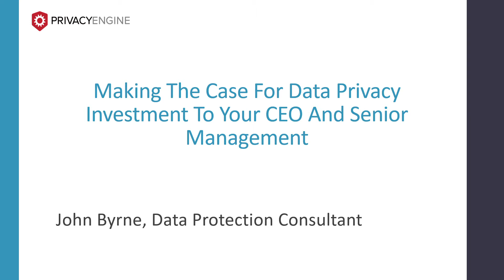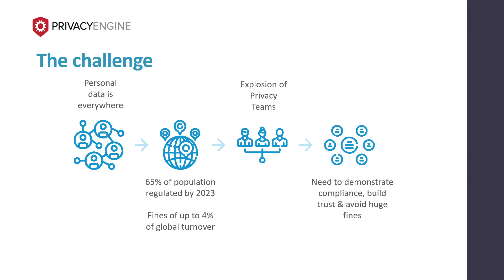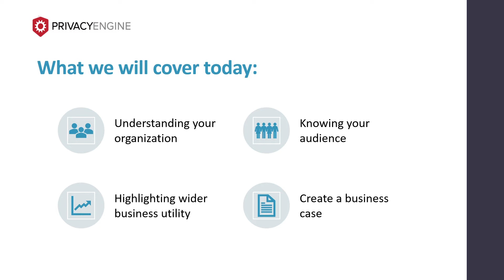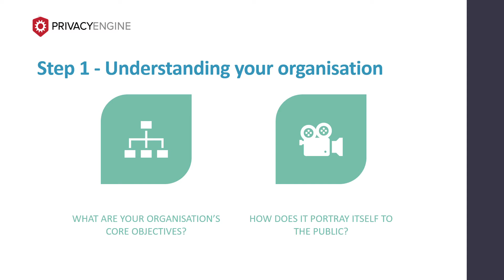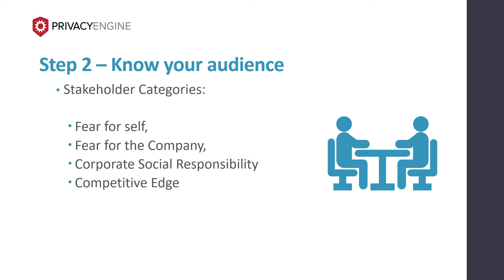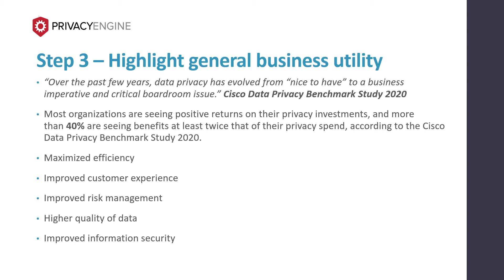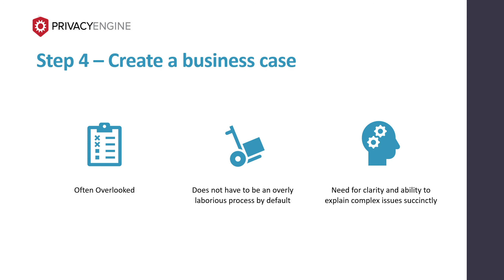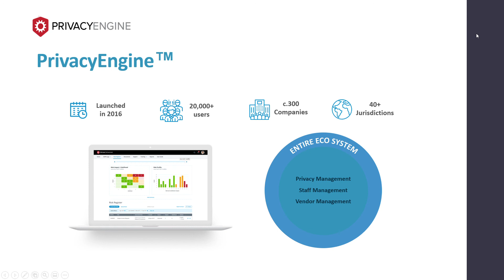Making The Case for Data Privacy Investment to your CEO and Senior Management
Data Privacy is often seen as a once off event. When an organisation is deemed compliant with their current processes, an assumption can be made that it will be protected forever. However, this is far from the case. Regulations are constantly evolving as are new ones being introduced.

Key talking points in this video:
• How you can build your business case for privacy investment.
• How privacy is an opportunity for your organisation.
• How you can link privacy success to business success.